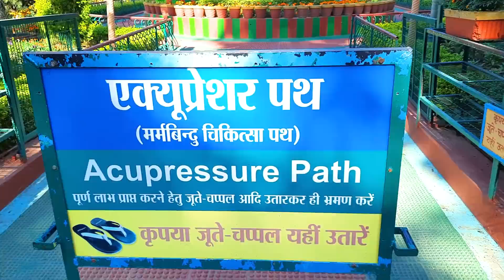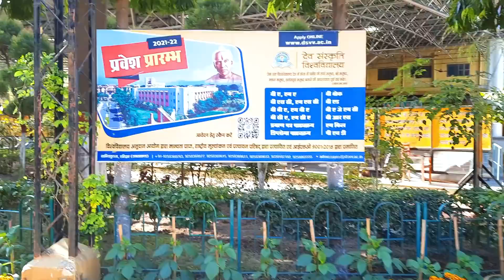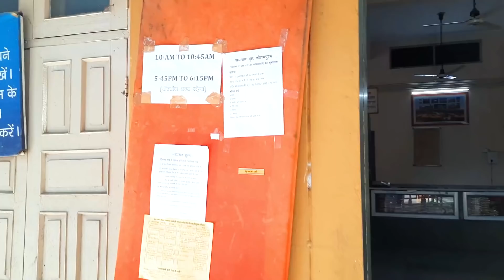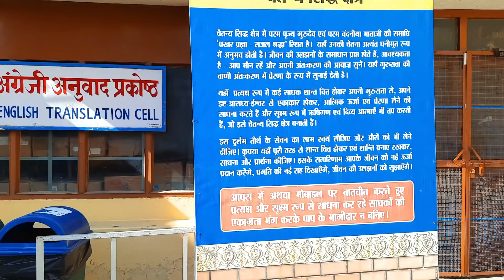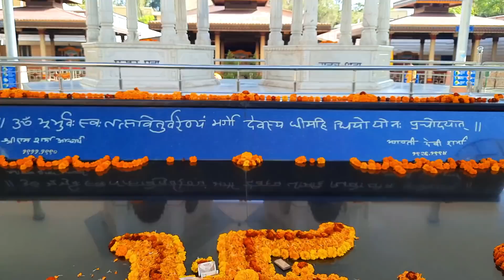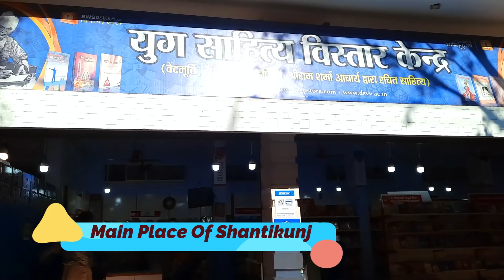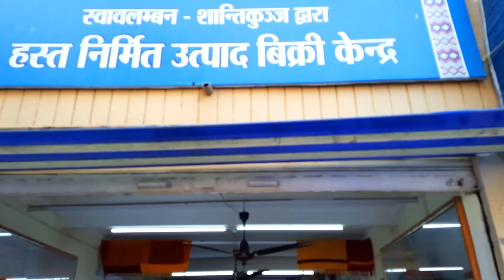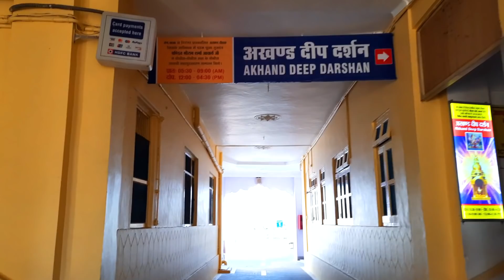Shantikunj Haridwar New Update Video || Gayatri Parivar Shantikunj Haridwar || Haridwar Best Place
Shantikunj Haridwar New Update Video | Shantikunj Gayatri Parivar Haridwar | Haridwar Best Place

Dosto aaj ki is video me ham chalenge Haridwar ke ek sunder Ashram me jisaka naam hai Shantikunj jo ki Haridwar Ka sabse sunder place me ek hai. aaj ki is video me aap Shantikunj ke main Sthano au mandiro ko dekh payenge aur taja update bhi milegi isliye video ko poora jarur dekhe.

Shantikunj Haridwar
Haridwar Tourist Places
Haridwar Ashram
Best Ashram In Haridwar
Best Place to Stay in Haridwar
Gayatri mantra
Gayatri Parivar Haridwar
Beat tourist place Haridwar
Haridwar Famous Temple
Mukesh help
Where is Shantikunj

haridwar
haridwar darshan
haridwar yatra
haridwar tourism
haridwar
mukesh help
help mukesh